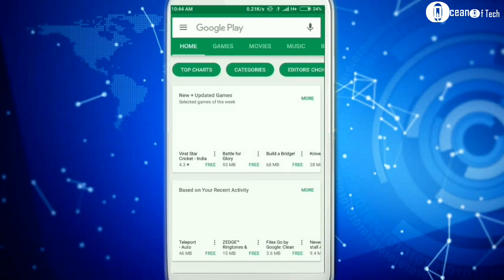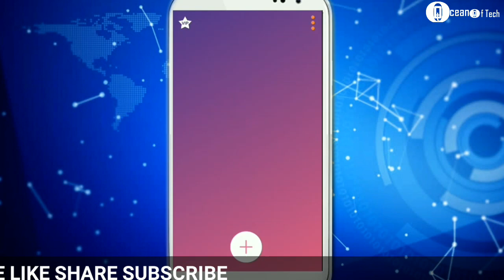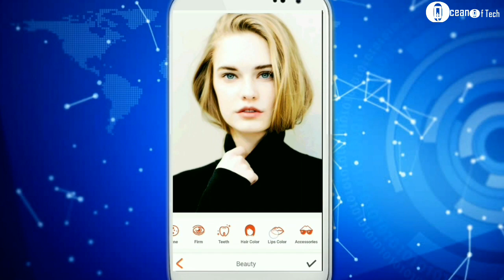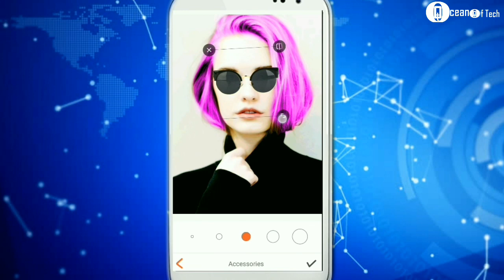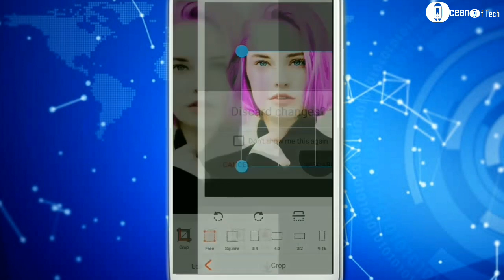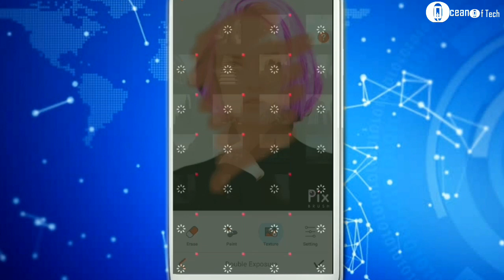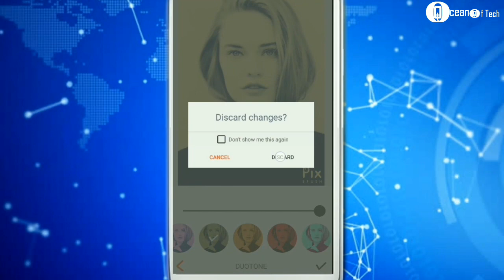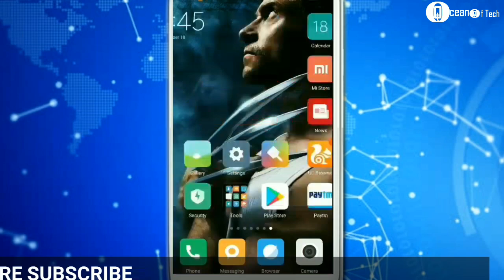PixBrush | Best Photo editing app for Android | Best Photo Editor 2017 - Simple Editor!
Best photo editor Android
Best photo editor Android 2017
Best photo editor Android phone 2017
Best photo editor Android device 2017
Best editing app for Android phone
Best photo editing app for Android device

Short Description:

Hello friends welcome to our YouTube channel Ocean of Tech Your Official Technology Expert Friends today and I am gonna to show you the best simplest and easiest photo editing app for Android phone. The interface of this editor is very simple you can easily edit your photos in few minutes. So watch the full tutorial for getting full information about mentioned app.

About PixBrush photo Editor:

PixBrush Photo Editor is an easy way to convert your pictures to magical ones; Make your image creative without using a professional editor.

PixBrush Photo Editor for Instagram, Snapchat, Twitter and Facebook.

With PixBrushPhoto Editor you can amaze your friends with awesome effects using very easy tools.
PixBrush Photo Editor has a simple design with powerful tools and an amazing photo editor!

Features of PixBrush Photo Editor:

■  Facial Retouch and Makeup:
  -beautify photos with many tools. lips color, hair color, acne removal and more.

■ Poster Filters:
  -comic or poster filters, convert your photo to a poster with many various filters.

■ Glitch Filters
  -set the glitch effect on your photo with many various filters.

■ Duotone Filters
  -choose from many modern colorful Duetone filters.

■ Fire Tool
  - with this tool, you can set the fire on your photo.

■ Speed Tool
  - with this tool, you can make your photo move!

■ Soft Focus Tool
  - with this tool, you can select the area you want to focus on

■ Bokeh Tool
  - with this tool, you can make an awesome photo with many amazing overlays.

■ Double Exposure Tool
  - this tool is the easiest way to make a double exposure effect.

■ Fantasy Tool
  - with this tool, you can make a stunning fantasy photo.

■ Beautiful filters
■ Adjustment tools such as contrast, brightness, saturation, warm and vignette
■ Edit Tool such as crop, rotate and flip
■ Linear and Radial Tilt shift tool
■ Amazing stickers
■ Add your Text with different fonts and Styles
■ Draw on your photo using colors or patterns
■ Mask your photo with many shapes
■ Make your photo Square fit

1. Best Music player App for Android 2017

2. Perfectly Clear | Best App For Retouching Photos | Best Photo Editor For Android- Must Try!

3. Top 5 cool Android Launchers (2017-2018) | Best unique Launchers for Android -Must Try!

4. Best Video player for Android (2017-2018) -Must Try!

5. Top 5 Best Android games under 100 MB Only